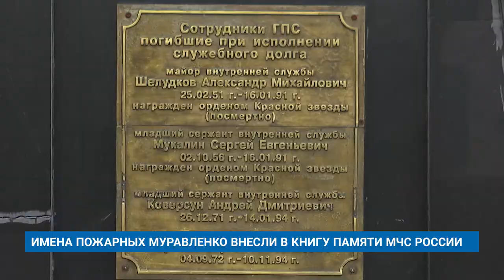ИМЕНА ПОЖАРНЫХ МУРАВЛЕНКО ВНЕСЛИ В КНИГУ ПАМЯТИ МЧС РОССИИ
Имена муравленковских огнеборцев, погибших при исполнении служебного долга, внесли в Книгу Памяти МЧС России. Среди них - Александр Шелудков, Сергей Мукалин и Сергей Тарасов.